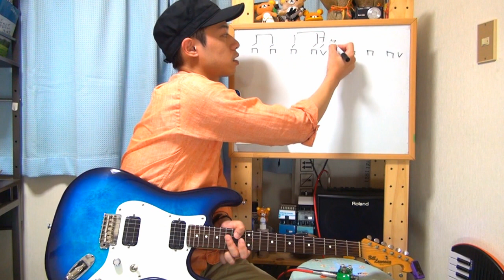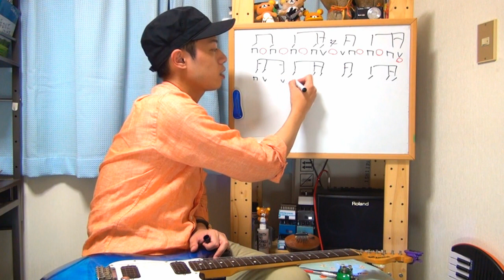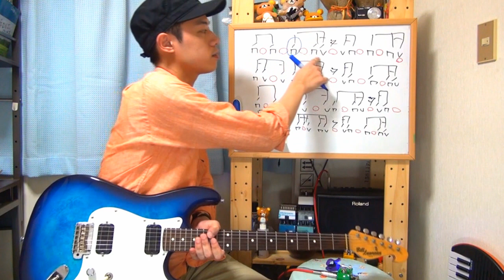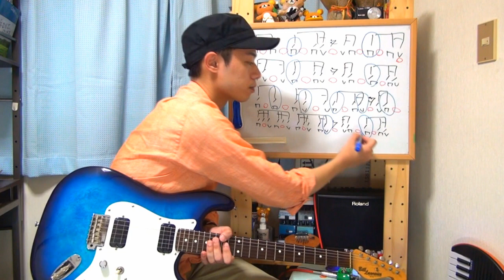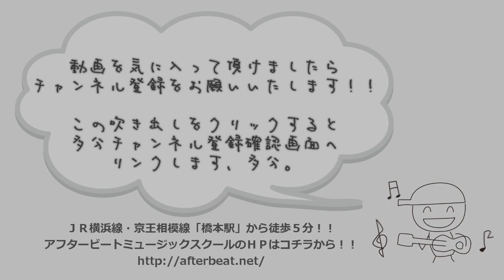ギターレッスン【瀧澤克成の手癖その６】ブラッシングでハッタリ！？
ふとした時に出来ればうまい人っぽく見えるかも？？
ブラッシングのみを使ったカッティング遊びを今回はご紹介。

今回の「瀧澤克成の手癖その６」では
少し早めの１６ビートですが、
スローテンポでやってみたり８ビートで演奏したりすれば
色々応用が利かせられるかと思います。

よければみなさんなりのリズムで遊んでみてくださいね。